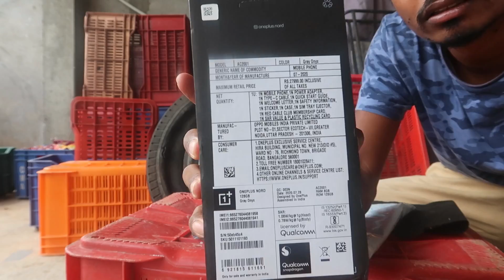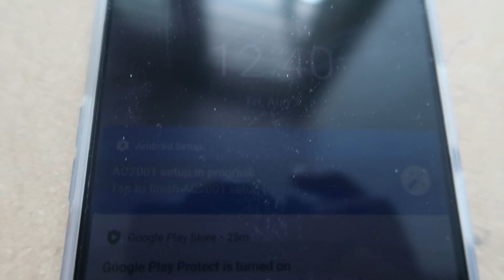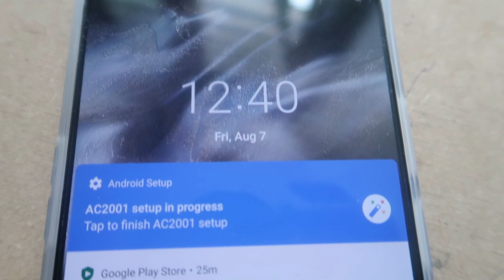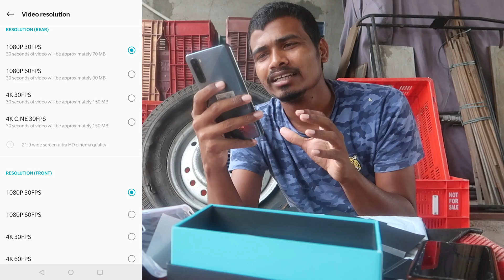OnePlus Nord Unboxing in Telugu || Shree can Vlogs || My first review unit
Here i unboxed one plus nord mobile , You can find many features here and i explained in my style